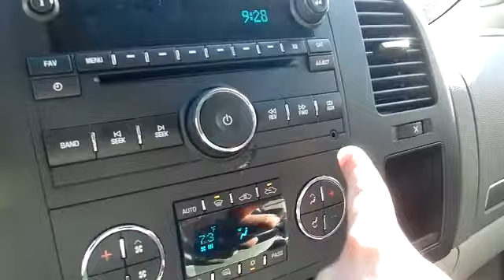2012 Chevrolet Silverado Crew Cab in Truck Land Ravenel SC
Get a good look!  Make the call if interested in purchasing at 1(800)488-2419